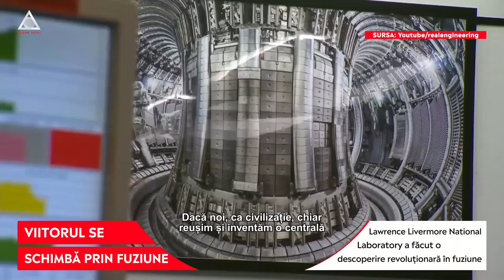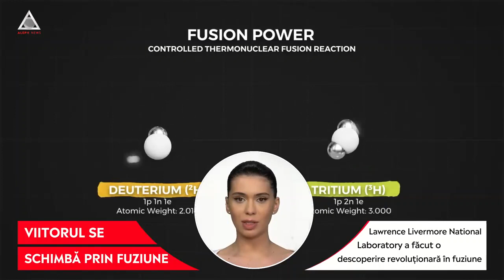Fuziunea e viitorul. Cercetătorii din SUA au făcut o descoperire revoluționară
➥ Viitorul se schimbă prin fuziune.
➥ Lawrence Livermore National Laboratory a făcut o descoperire revoluționară în fuziune.
➥ Cercetătorii au obținut în premieră un câștig net de energie într-o reacție de fuziune.